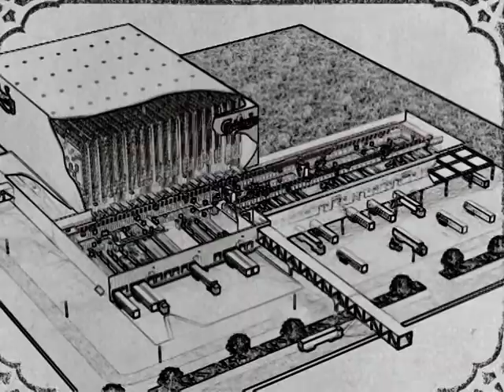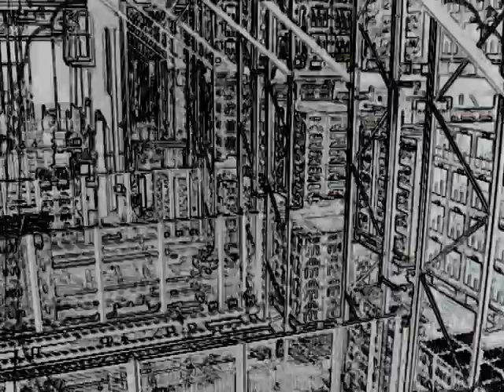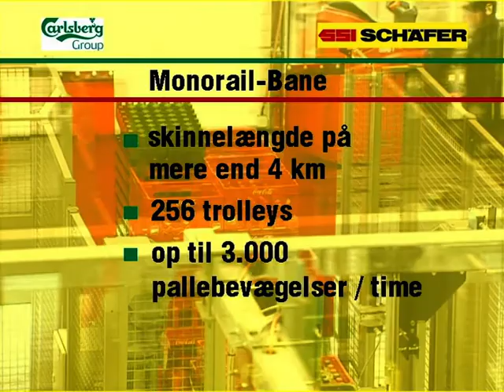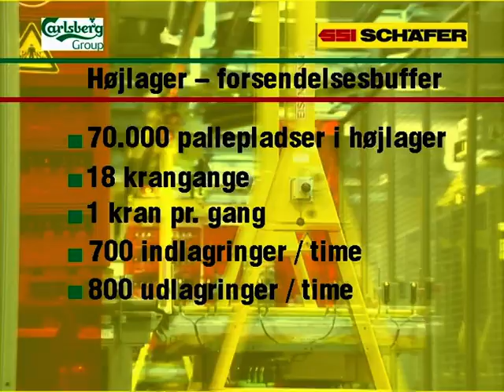Monorail- og conveyor-system - Carlsberg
Den intelligente sammenkobling mellem produktion og lagerhåndtering er nu en kernekompetance hos Carlsberg. Alt internt logistik mellem forskellige lagrer og fra produktion til lager og tilbage foregår via en elektronisk monorail. Monorailen opererer i to separate loops. Den vertikale højdeforskel mellem shippinglagrene og Carlsbergs produktion håndteres via en snoet bane, som er placeret ved siden af lageret.